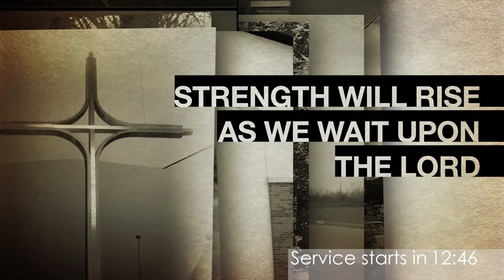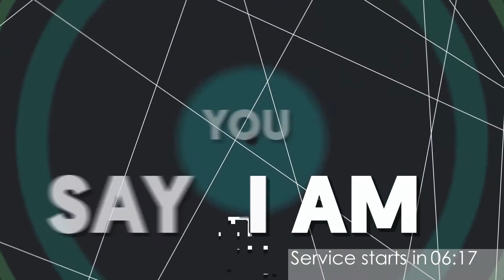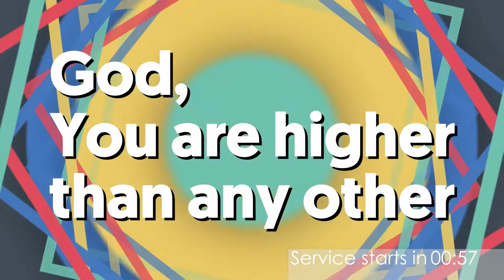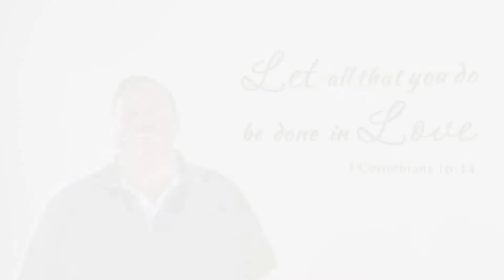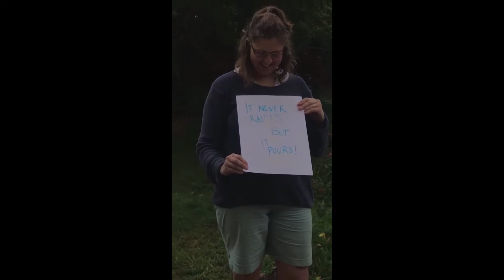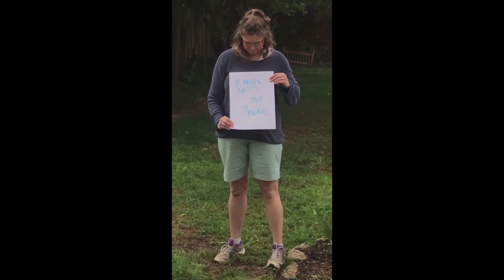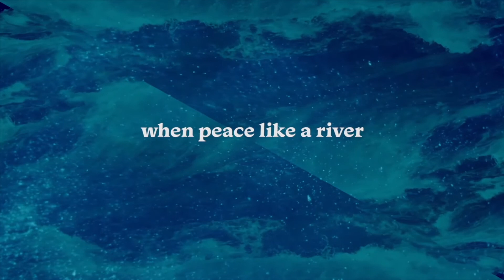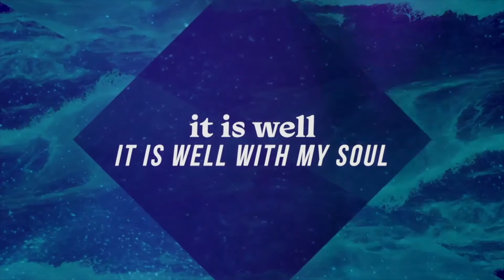CBC Sunday Service 14 June - I'm not letting go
It is well #2